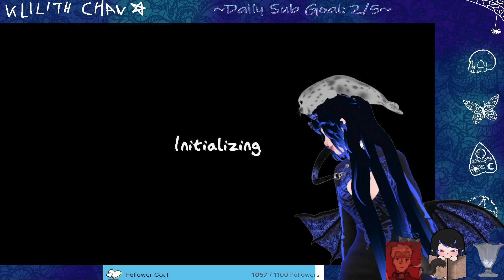Phasmo - some comunity runs with chat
Come join the fun on twitch! I play with chat and its great fun!